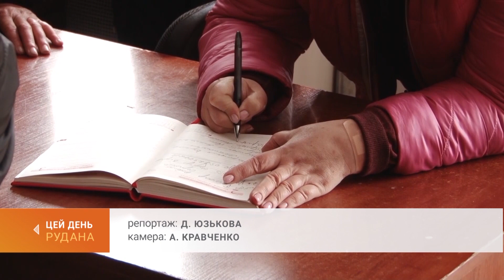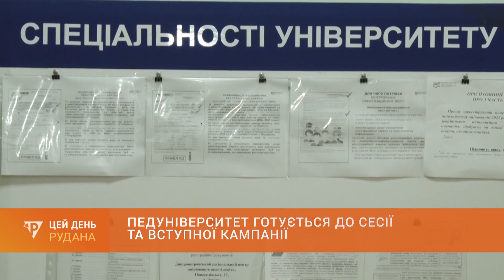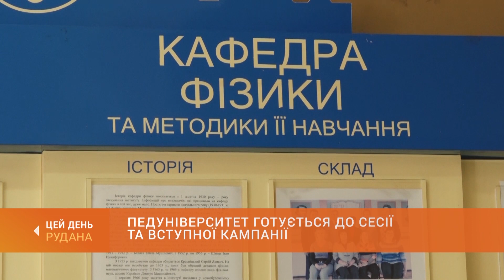«Цей День» (30.04.2022)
У випуску:
 0:00 Цей День
 0:19 Обережно: вибухонебезпечні предмети!
 2:02 Допомога переселенцям: як зустрічають і куди звертатися
 6:36 Як отримати інсулін?
 Pоз'яснює сімейний лікар
 8:02 Ціни на електроенергію не зростуть
 8:49 Сезон весняних вітамінів: почім у місті овочевий кошик?
13:37 Дачний сезон у розпалі: що на грядках криворіжців?
17:02 Поліція про поминальні дні: містян просять утриматися від відвідування кладовищ
17:52 Педуніверситет готується до сесії та вступної кампанії
22:00 Весна надії: ще один день війни
26:26 Музика на руїнах
29:40 Прощання